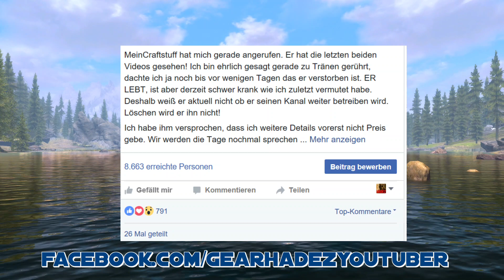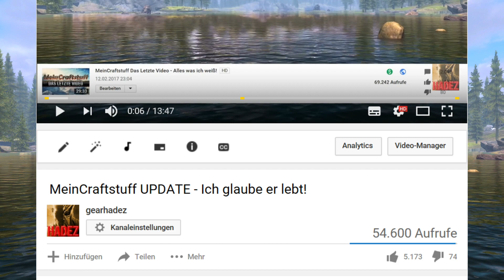MeinCraftstuff LEBT! Das ist wirklich passiert!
MEINCRAFTSTUFF LEBT! In diesem Video erzähle ich euch alles was ich euch nach unserem Telefonat erzählen kann/darf! :)